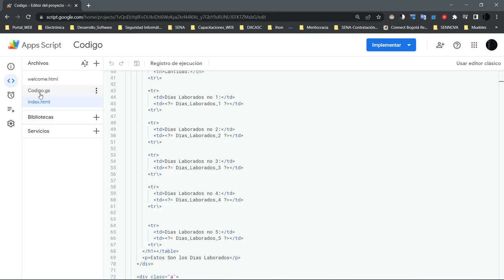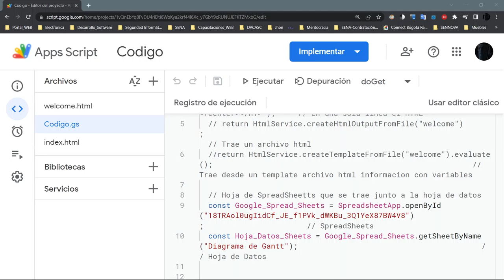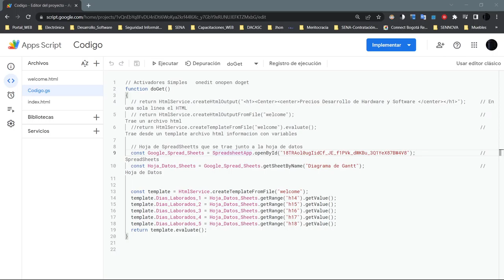HTML GAS V